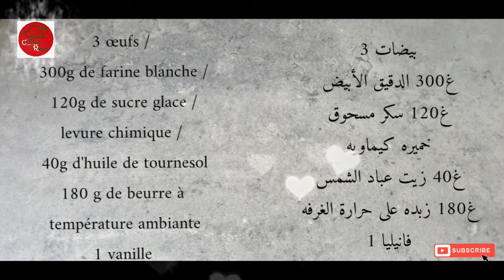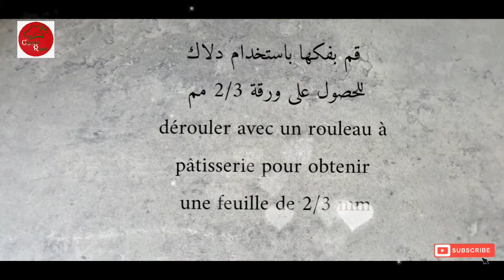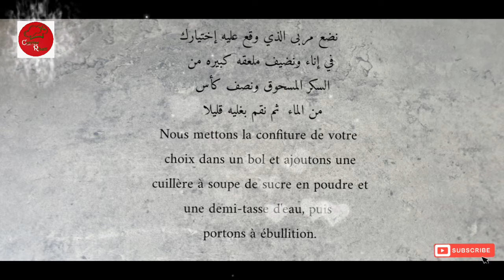Recette Sablés aux confitures🥰🥰🥰🥰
المقادير **
3 بيضات♡♡
غ300 الدقيق الأبيض
غ120 سكر مسحوق
خميره كيماويه
غ40 زيت عباد الشمس
غ180 زبده على حرارة الغرفه
فانيليا 1

♡♡3 œufs /
300g de farine blanche /
 120g de sucre glace /
levure chimique /
40g d'huile de tournesol
180 g de beurre à
température ambiante
1 vanille